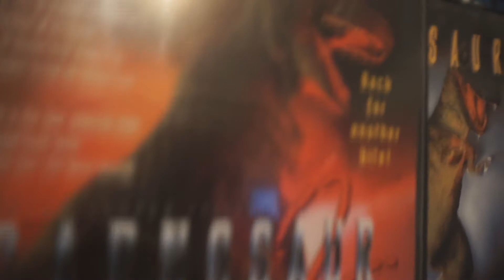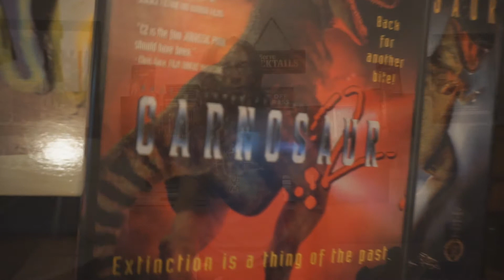Carnosaur 2 (1995) HC63 horror review with Jay.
Jay goes at the squeal or maybe it's just a complete piss off, so Jay tells it all like some made horror preacher!